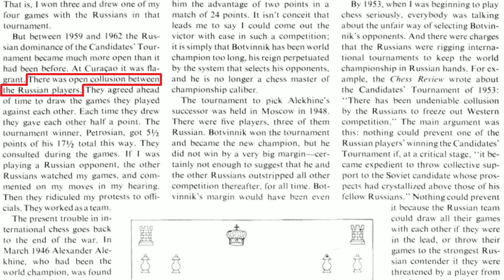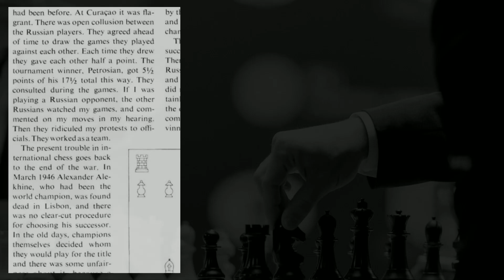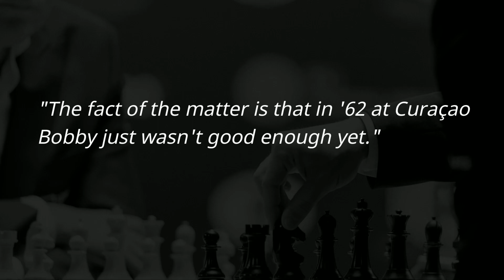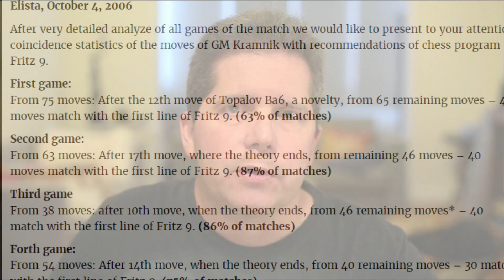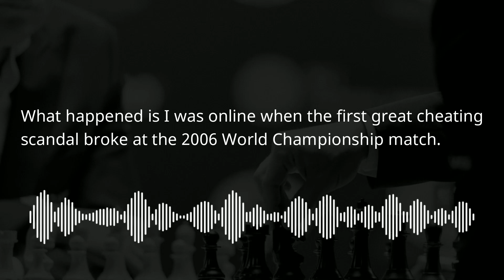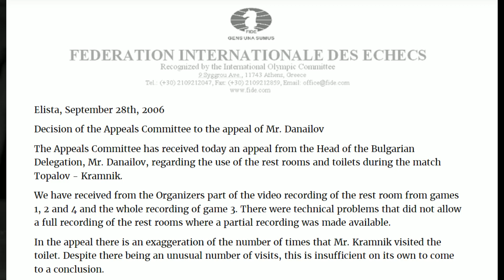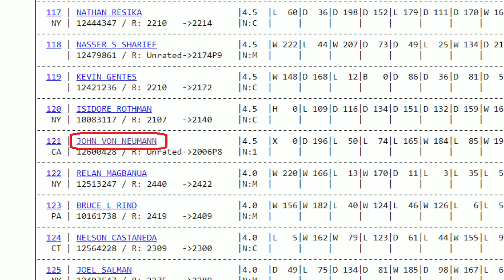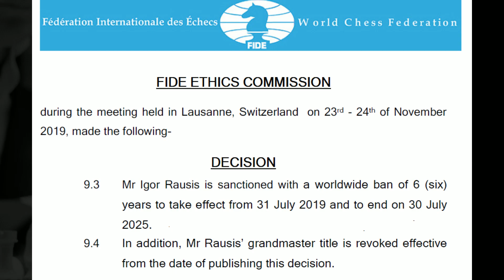A Brief History of Chess Cheating (including the world's first computer chess cheats!)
In this video, you will find an assortment of famous chess cheating stories, including the very first ones to ever use computers to get an edge. These stories involve players ranging from shameless amateurs to world champions, and just about everyone in between. Names such as Bobby Fischer, Vladimir Kramnik, and Veselin Topalov are but a few of the most famous involved. Learn how a computer was used to defeat a grandmaster as far back as 1980!

Chapters:

00:00 Intro
00:41 "The Russians have fixed world chess"
04:28 Toiletgate
07:17 The first computer chess cheating
09:30 'John von Neumann'
12:30 From Grandmaster to Master
13:46 Blind but not deaf
14:46 Final thoughts